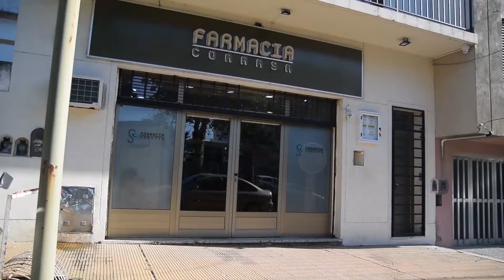SE PRESENTARON LAS LISTAS PARA LAS PASO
Sebastián Abella y Rubén Romano encabezan las listas de Juntos por el Cambio y Frente de Todos, respectivamente, mientras que Mariela Schwartz y Soledad Calle los escoltan en la lista como precandidatas a concejales. Axel Cantlon vuelve a postularse a la Intendencia desde la Unión Vecinal Más Campana, en la lista de Consenso Federal que lleva a Roberto Lavagna como precandidato a Presidente de la Nación. Un informe con lo que dejó el cierre de listas.